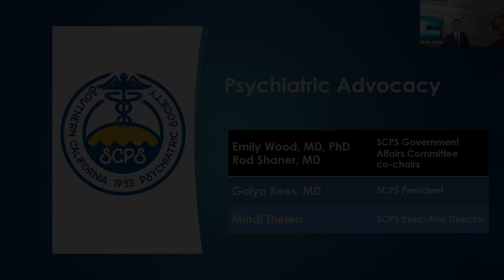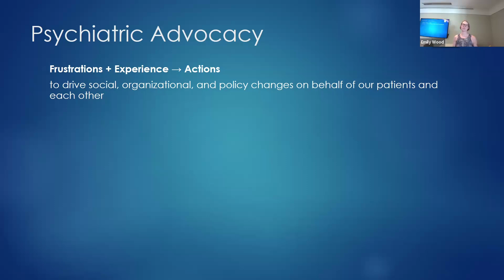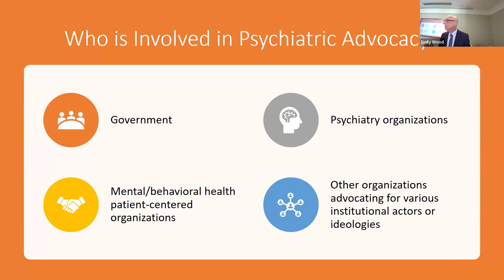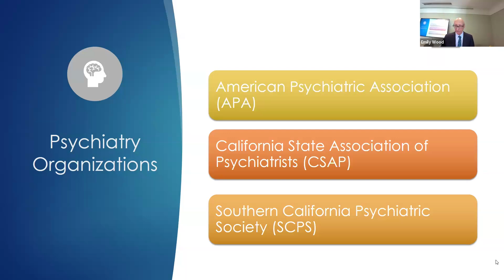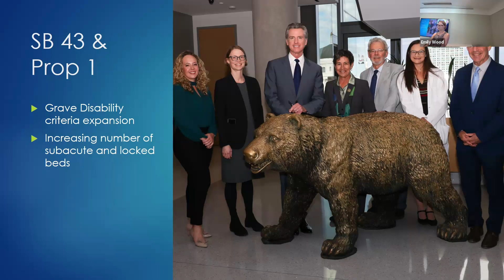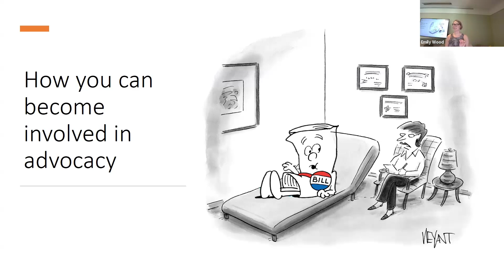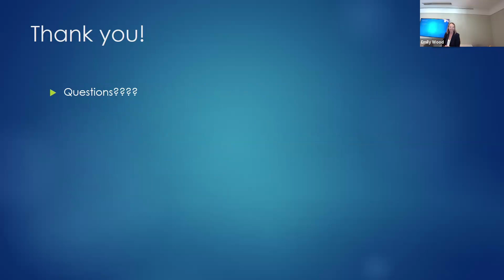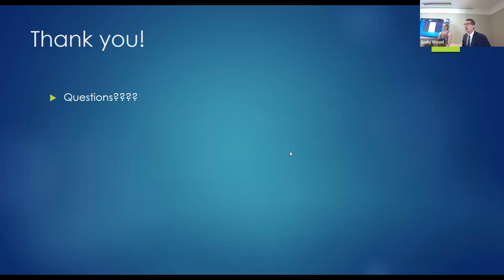Semel Grand Rounds, 2024-08-06, Dr. Roderick Shaner, Dr. Emily T. Wood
Roderick Shaner, MD
Emily T. Wood, MD, PhD
"Psychiatric Advocacy – Our Shared Responsibility"